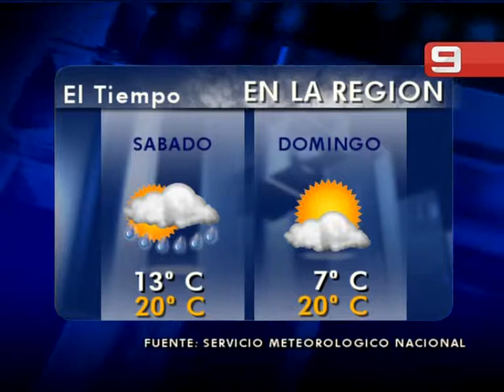Las Noticias por el Nueve - Telediario 4 minutos - 16/05/2014